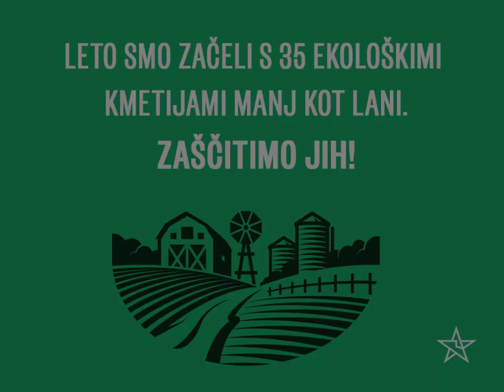Violeta Tomić: Samo z ozaveščanjem in podjetništvom ne bomo rešili lokalne pridelave hrane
Leto smo začeli s 35 ekološkimi kmetijami manj kot lani, nasprotno od evropskega trenda povečevanja njihovega števila.

Kako se s tem problemom sooča z liberalno ideologijo prežeta resolucija »Naša hrana, podeželje po letu 2021«?

Resolucija se omenjuje na ozaveščanje potrošnika, kar naj bi samo po sebi že privedlo do več lokalno pridelane hrane. Resolucija želi spodbujati vrednote podjetništva med kmeti, medtem ko ignorira temeljne zakonitosti kapitalističnega gospodarskega okolja, kjer ne vladajo nobene vrednote, temveč železni zakoni konkurence.

Medtem pa sta solidarnost in vzajemna pomoč, ki sta bili stoletja temelj preživetja kmetov, postavljeni na stranski tir - skupaj z njima pa tudi zadružništvo, ki bi moralo biti temelj razvoja slovenskega kmetstva.